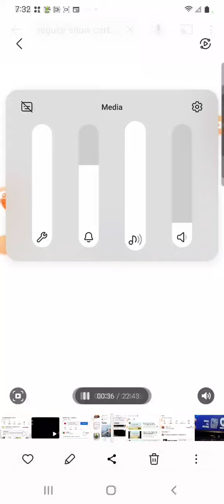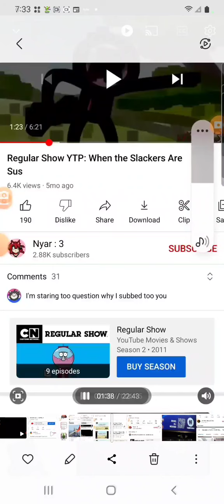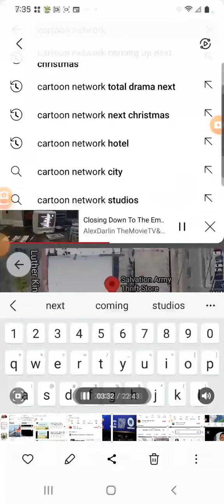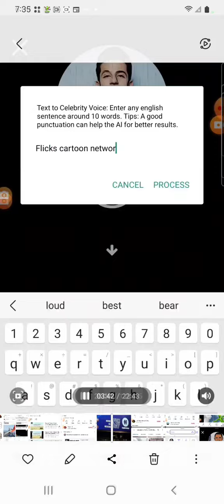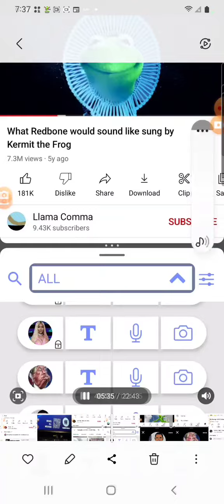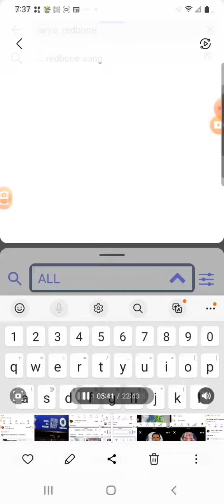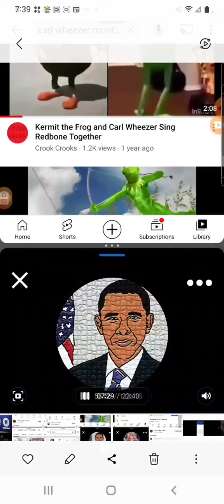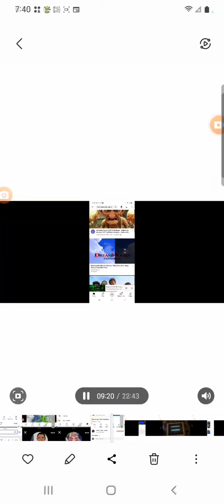September 14, 2022